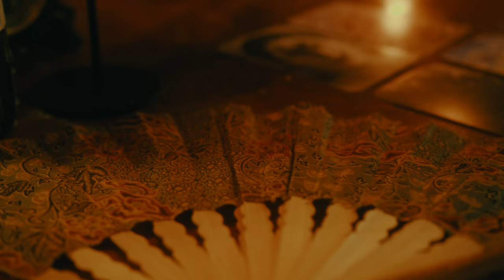Slza - Monodrama ft. Refew (Official Music Video)